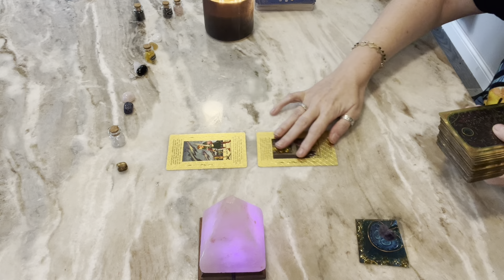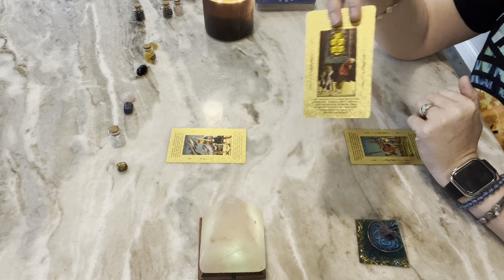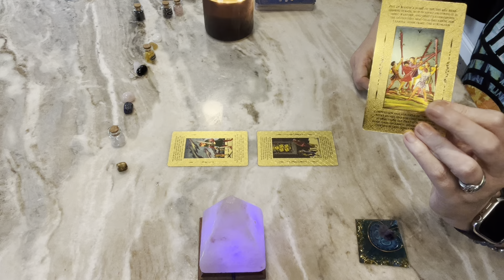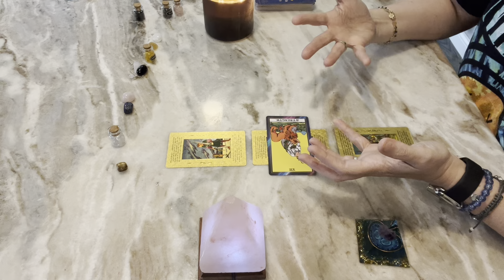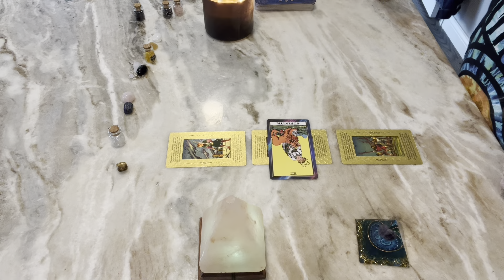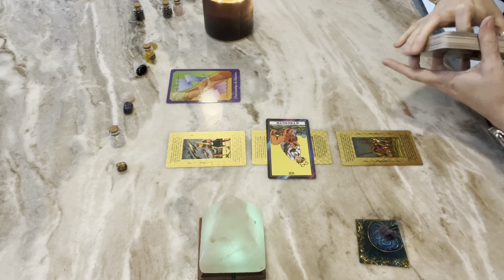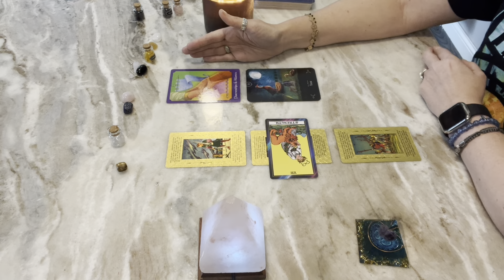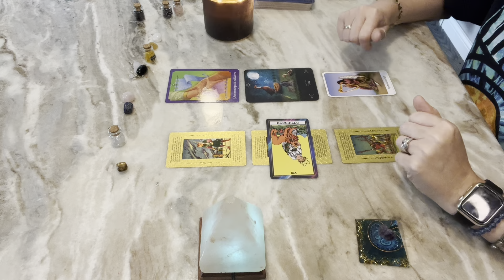SCORPIO- 🛑 STOP LETTING THEM TAKING ADVANTAGE OF YOU... if they are, do this..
Scorpio Tarot General weekly Reading.  Peace and Love to you all! ✌️❤️